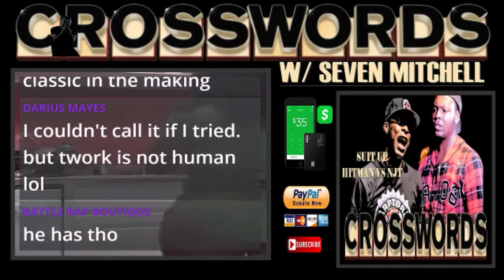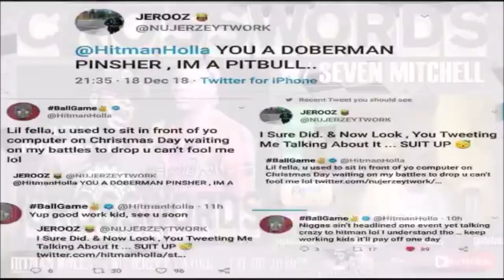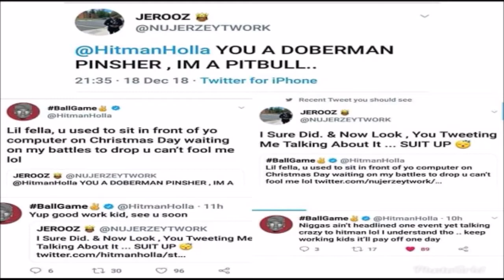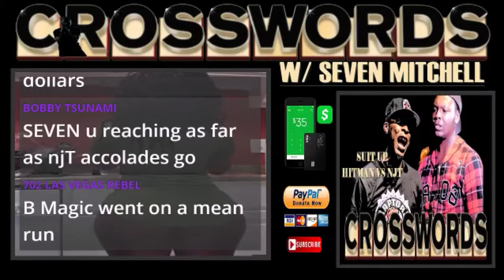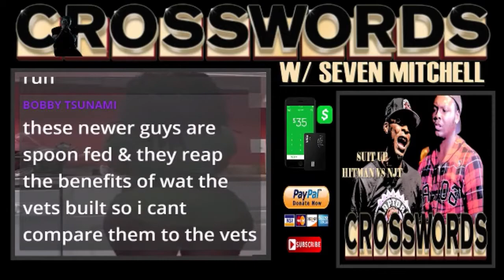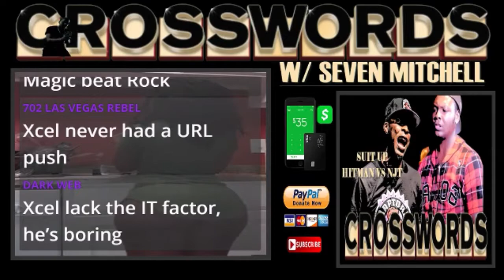TWORK vs HITMAN HOLLA in 2019 | CROSSWORDS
NU JERZEY TWORK VS HITMAN HOLLLA. CAN WE GET THIS RAP BATTLE IN 2019? HOST SEVEN MITCHELL TAKES CALLS TO DISCUSS.